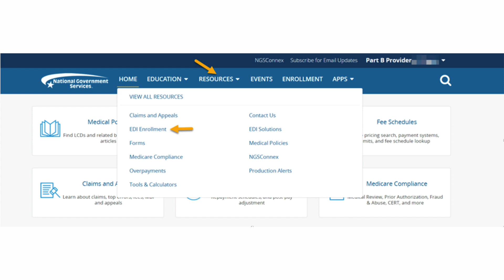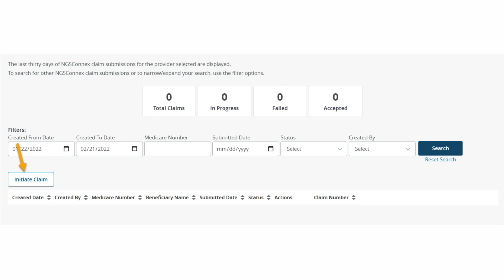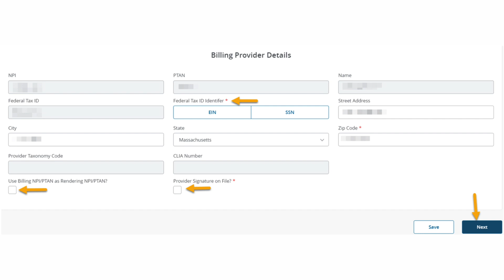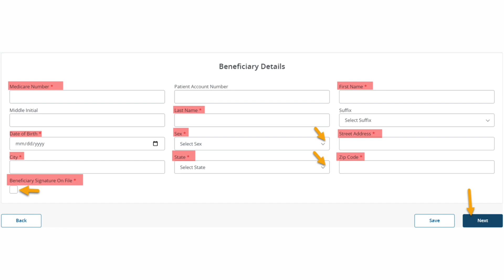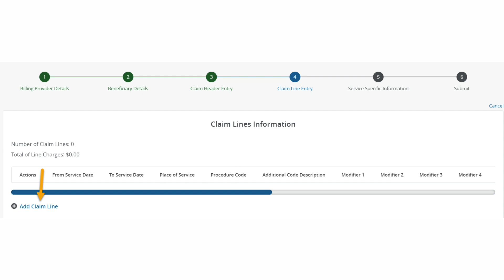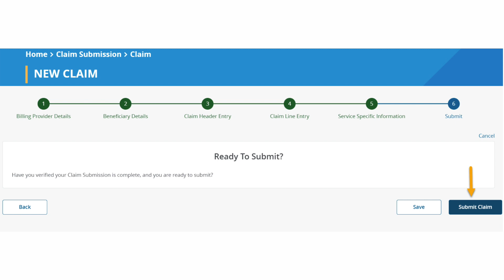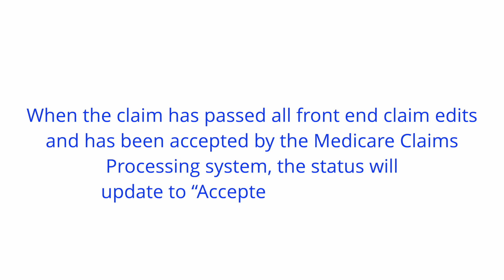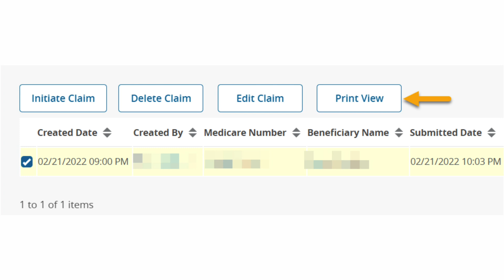How to Submit Part B Claims in NGSConnex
Watch this 10-minute video to learn how to submit Part B claims in NGSConnex.